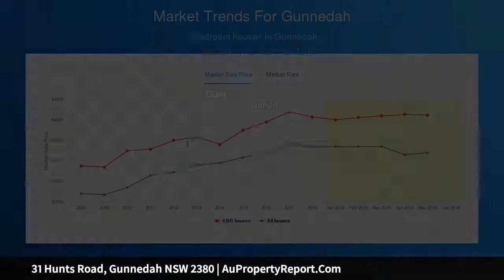31 Hunts Road, Gunnedah NSW 2380 | AuPropertyReport.Com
31 Hunts Road, Gunnedah NSW 2380